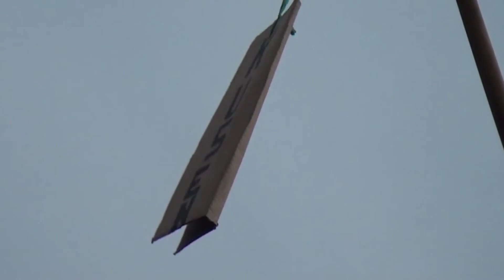SHOTINGAN OBENG # BARONGSAI DANGDUT MUSTIKA RAJAWALI # KHITANAN ALBY LUTHFY RAHMANI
Hajat Nya.Bapak.Kusen ( Ucen ). / Ibu.Anis ( Anisah ).Dalam Rangka Khitanan.Ananda.Alby Luthfy Rahmani.Hari Kamis.Tgl.27 ~ Oktober ~ 2022.Ds.Sliyeg Blok Docbul.Rt.04 / 03.Kec.Sliyeg - Indramayu.